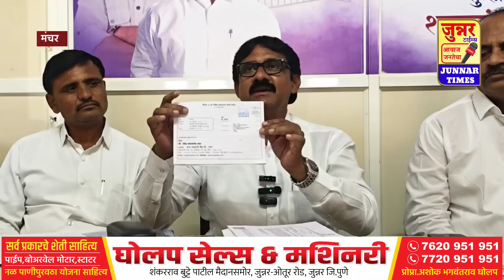शरद बँक सभा! देवदत्त निकम Exclusive